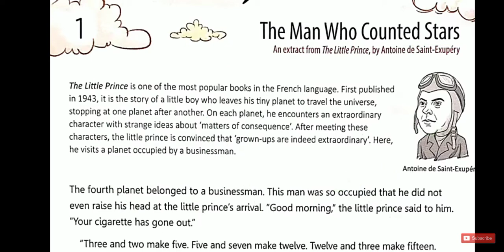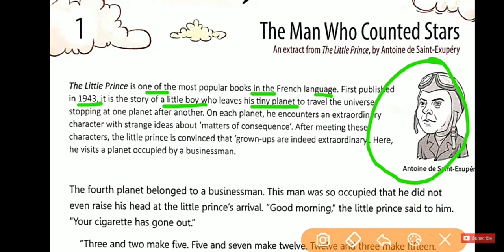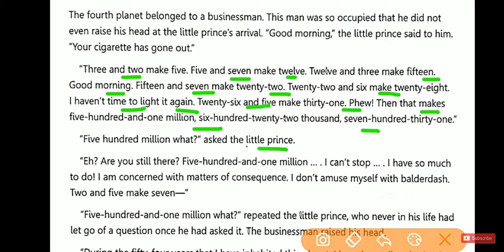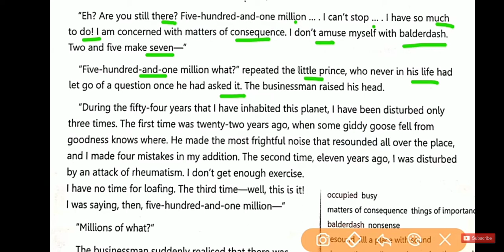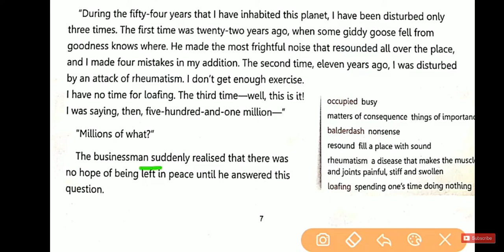The man who counted stars ,the magic carpet english book class-6 part-1 explain